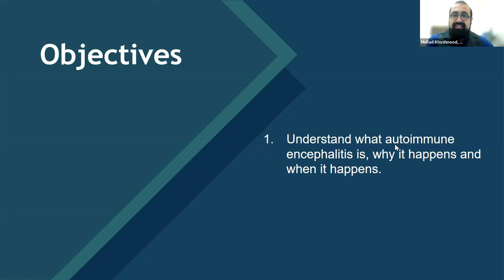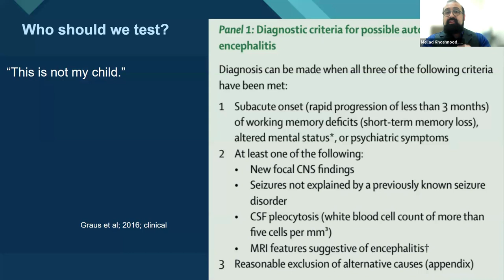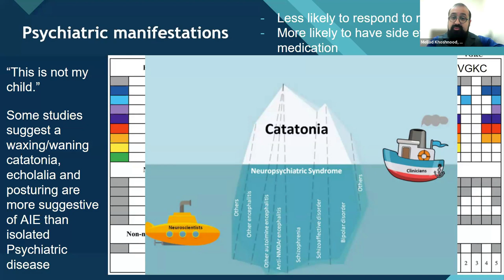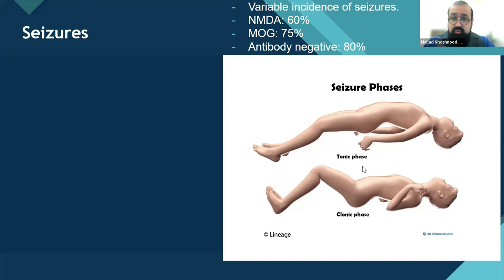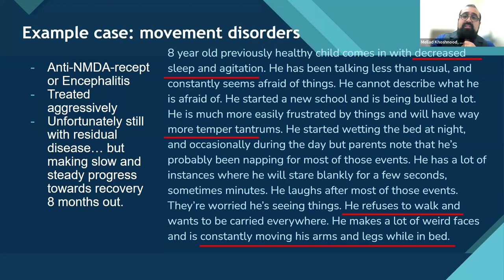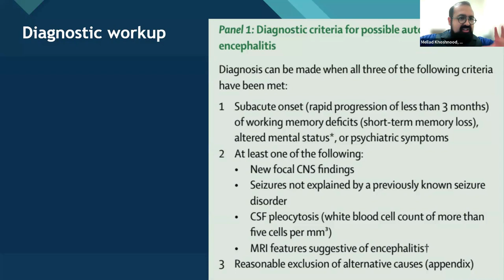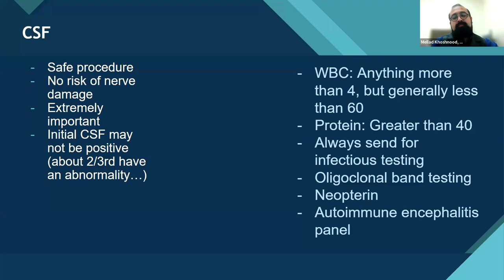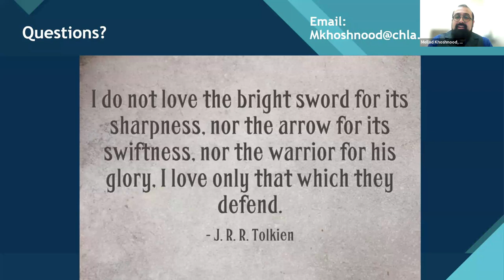Pediatric Autoimmune Encephalitis with Dr. Mellad Khoshnood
UCB sponsors the 2024 Speaker Series celebrating Autoimmune Encephalitis Awareness Month.
Dr. Mellad Khoshood has invited clinicians to reach out and consult with him on any case where Autoimmune Encephalitis is suspected. He can be reached at
Dr. Mellad Khoshnood is a Clinical Assistant Professor of Neurology (Clinician-Educator), and Child Neurologist at the University of Southern California with expertise in Down syndrome, Neuro-immunology, Autoimmune Encephalitis, and Multiple Sclerosis. He entered academic medicine to help train the future of pediatric neurology and help care for the most vulnerable of our population. He has authored an impressive amount of research to date.
Dr. Khoshnood reviews the prevalence of AE, neuropsychiatric symptoms, seizures (60% of patients), movement disorders, and autonomic dysfunction that may be seen in the patient history and presentation with autoimmune encephalitis patients. Clinicians are advised to have a high suspicion of possible AE when specific findings are present as outlined in the requirements of possible autoimmune encephalitis in the 2016 Graus, Dalmau et al paper, a Clinical Approach to Diagnosis of Autoimmune Encephalitis. Dr. Khoshnood uses several case studies and their unique presentation to illustrate the need for a wide investigation to rule out the possibility of the culprit being AE.
This is an engaging presentation with helpful visuals throughout that allow both clinician and family member, or patient to follow along and take in information about a complex disease with ease.
Autoimmune Encephalitis is a group of inflammatory brain diseases characterized by prominent neuropsychiatric symptoms. These patients are often believed to have psychiatric presentations, but they do NOT. Common clinical features include a change in behavior, psychosis, seizures, memory, and cognitive deficits, abnormal movements, dysautonomia, and a decreased level of consciousness. Psychiatrists and Emergency Room Physicians are often the first medical professionals who see these patients. Clinicians must consider the possibility of an autoantibody-related etiology and become familiar with the red flags suggestive of synaptic autoimmunity as the underlying cause in all cases of first-onset, out-of-the-blue psychosis. A high level of suspicion is necessary as autoimmune encephalitis is treatable with immunotherapy. Firm evidence shows that earlier recognition and treatment lead to improved outcomes. It is important to note, that the disorder is refractory to antipsychotics; indeed, antipsychotic agents make affected patients much worse, even to the point of developing something akin to neuroleptic malignant syndrome.
The International Autoimmune Encephalitis, (IAES), is a registered 501 C 3 non-profit and is the only Family/Patient-centered organization for people diagnosed with Autoimmune Encephalitis. Leading with integrity, IAES strives to advance services, education, increased awareness, and research for this group of diseases. IAES provides science-based information backed by trusted medical experts in the field of autoimmune neurology and relies on the expertise of our Medical Advisory Board. We are an established non-profit organization with a history of supporting all-inclusive services from diagnosis to recovery and the many challenges experienced in that journey.